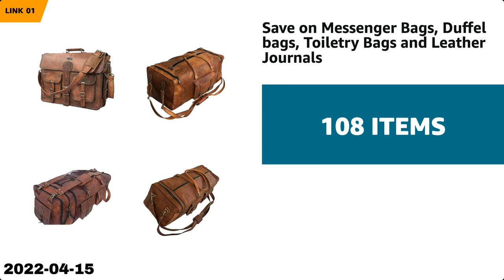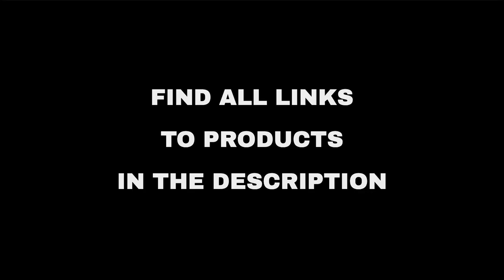Top 10 "Today's Deals" deals on Amazon, today (2022-04-15)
⚠️ ATTENTION!
3. "Today" means 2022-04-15. Out of the day?

🔗 01 - Save on Messenger Bags, Duffel bags,
🔗 02 - Harry Potter: 8-Film Collection [4K Ult...
🔗 03 - TRIDENT Soft and Plush 6 Piece Towel Se...
🔗 04 - Jersey Frame Display Case Jersey Shadow...
🔗 05 - Valano Men’s Long Sleeve Shirts UPF 50+...
🔗 06 - [2 Pack] Compatible for Apple Watch Cas...
🔗 07 - IHE Dog Bark Collar for Small Medium La...
🔗 08 - PASER Motivational Water Bottle 32 oz w...
🔗 09 - Tibetan Singing Bowl Set - Sing Bowl Un...
🔗 10 - Valano Men’s Cycling Shorts Bike Underw...